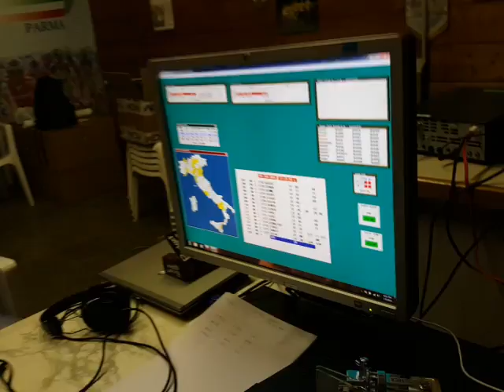CONTEST BANDE BASSE ITALIA 2016 : OPERATORE IU1EAF